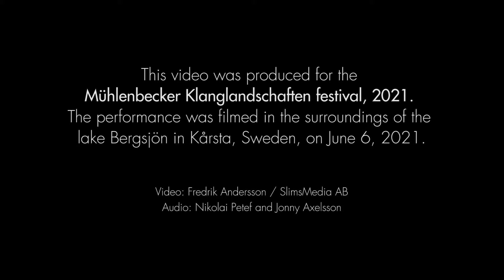Axelsson & Nilsson Duo - Nordost by Volker Staub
This video was produced for the Mühlenbecker Klanglandschaften festival, 2021. The performance was filmed in the surroundings of the lake Bergsjön in Kårsta, Sweden, on June 6, 2021. "Nordost" was composed 2007 by Volker Staub.
Video: Fredrik Andersson / SlimsMedia AB
Audio: Nikolai Petef and Jonny Axelsson